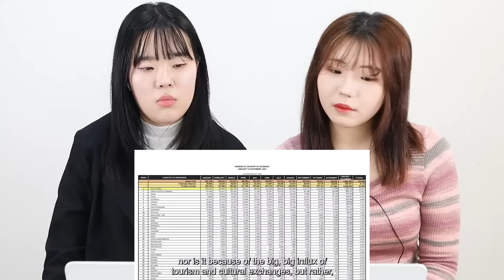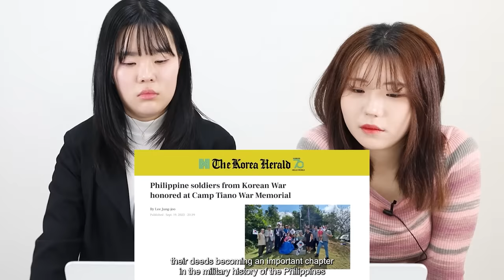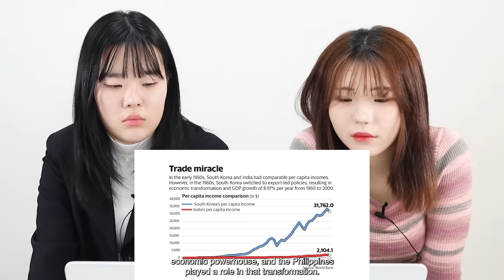Korean React to Why South Korea Loves The Philippines | They really did this to us?! 😲